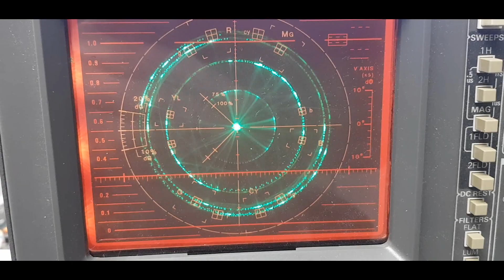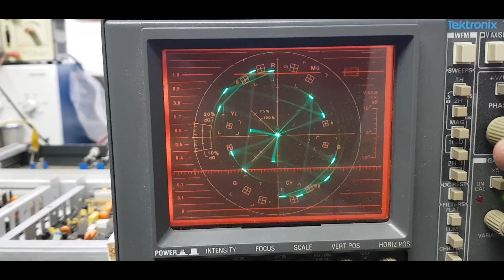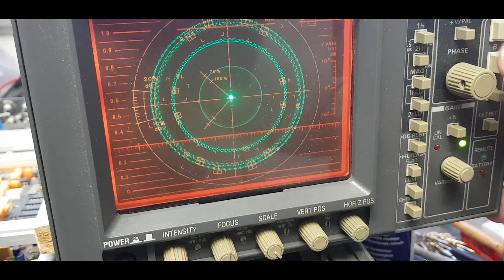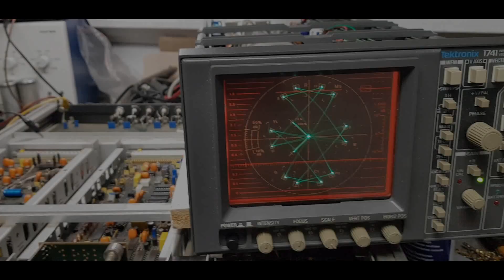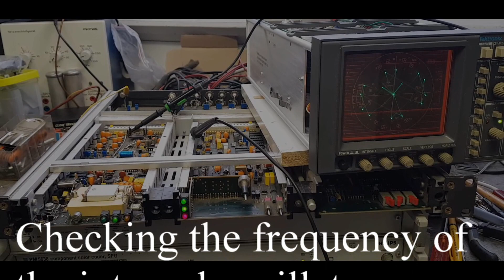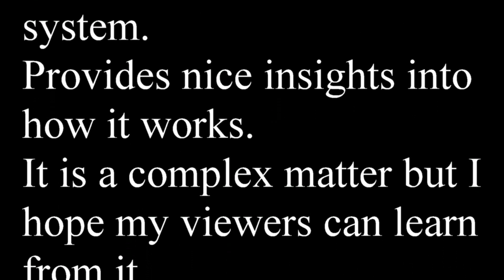Pal color system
Pal color system is a complex matter.
We will measure on a Philips PM5533.
Just watch with me